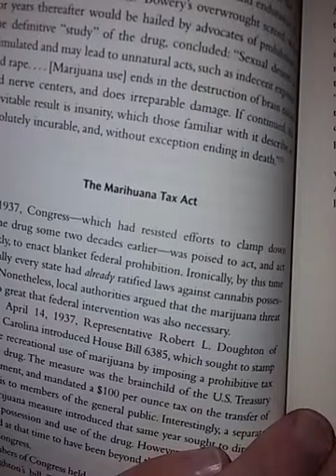The Safer Book read by Jared Allaway P31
Reading from the book Marijuana Is Safer So Why Are We Driving People To Drink